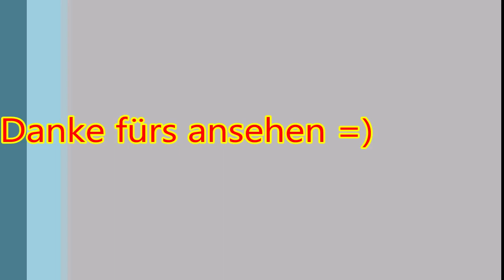Mephisto Roma II ( White)vs. Mephisto Vancouver 16 Bit ( Black )Remis oder nicht